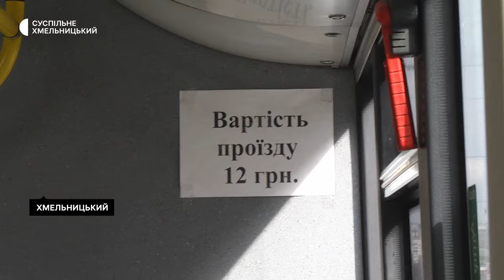У Хмельницькому пільговики не задоволені автобусами замість тролейбусів, в яких треба платити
24 з 68 тролейбусів виїхали на маршрути в понеділок, 25 березня. Про це Суспільному розповів директор хмельницького комунального підприємства "Електротранс" Сергій Бобух. За його словами, щоб компенсувати нестачу тролейбусів, на їхні маршрути вивели 12 комунальних автобусів. Щоб відшкодувати витрати за пальне, просять сплачувати за проїзд усіх – і пенсіонерів, і пільговиків. Детальніше – у сюжеті Суспільного.